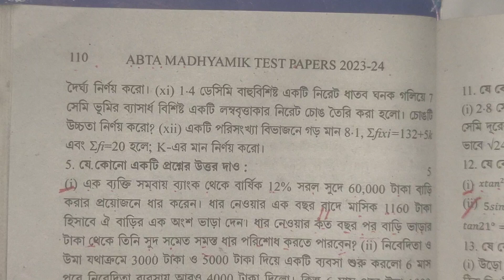ABTA Test Paper 2024 ll Class 10 ll Mathematics Solve ll Page 110